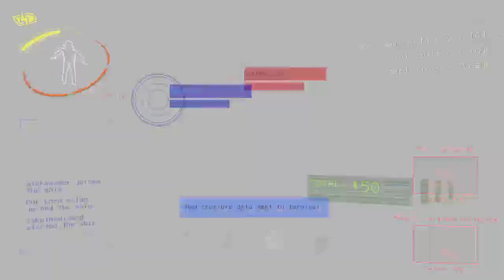it's just bees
it really is just bees.
Why would you think anything different?